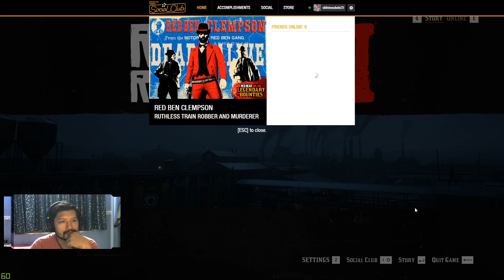Red Dead Redemption 2 PC | GTX 1060 6gb | Textures Ultra. Rest Low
✅✅Hardcore PC Gamer. Love to play new Games, preferably FPS Games.

Every Bit Helps. Thank You!

1. Prathamesh Rs. 8600
2. Nando Rs. 3000
3. Diptaneel Rs. 840

✅ GPU: GeForce GTX 1060 6GB (OC)
✅ CPU: AMD Ryzen 5 2600
✅ Memory: 2x8 GB RAM (G.Skill Ripjaw V)
✅SSD: 2 x 120 GB (ADATA)
✅HDD: 1.5 TB
✅Mouse: Corsair Harpoon
✅Headphone: HyperX Cloud Stinger
✅Mic: HyperX Cloud Stinger inbuilt mic
✅Facecam: Logitech C270

Chat Commands List:
🍉 To check your total watchtime: !dojos
🍉To check my pc specs: !specs
🍉To know my Social Accounts: !social

Sound Effects:
🍉!cheer : to cheer now
🍉!gg : Good Game
🍉!nt : Nice Try
🍉!thug : Thug Life

Chat Rules:
1. No Spamming, No All CAPS
2. No Racial Jokes
3. No Self Plug
4. No Sorts of criticism will be tolerated

✔From Agartala, Tripura (North East)